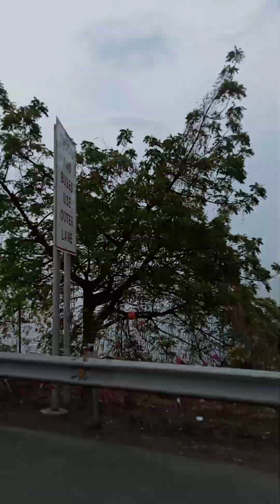cavite Nanaman Tayo ngaun pupunta/Jeffrey escaler